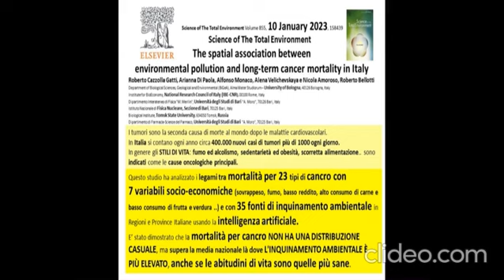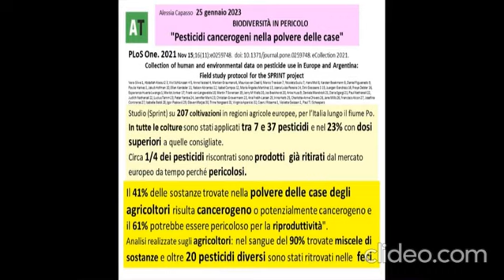Ridolfi (ISDE) su prevenzione primaria, inquinamento ambientale e tumori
Intervista al Dott. Ruggero Ridolfi ( oncologo ed endocrinologo, Presidente ISDE Forlì-Cesena).
grazie a VideoRegione Emilia Romagna